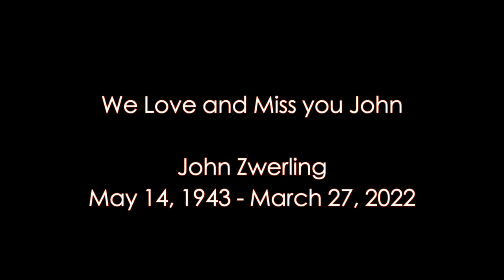John Zwerling Tribute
Dear Friends, Family, Colleagues and Clients Of John Kenneth Zwerling, our JZ:

This video montage honoring the life of legendary, Alexandria and Charlottesville, Virginia based nationally recognized criminal defense lawyer John Kenneth Zwerling was first presented at the NORML Annual Key West Legal Seminar, on Saturday, December 3, 2022 during an evening dinner celebration in Key West, Florida.

Chris Leibig and Sonya Swansbrough of the Alexandria, Virginia, Law Office of Christopher Leibig organized and produced the video.

The content was provided by admiring, adoring, loving friends, clients, and colleagues who in their own way expressed that JZ was the "best of the best" as a lawyer and person, who vigorously and tirelessly represented his clients in the highest and noblest traditions of the profession and who generously gave of his considerable talents to assist lawyers as a key member of NACDL's Lawyers Assistance Strike Force.

Theodore  “Ted” Simon, Past President of NACDL and longtime friend of John, provides a tribute, “In Honor of  John Kenneth Zwerling which can be found here:
written and issued as part of NACDL’s March 29, 2022 national news release.

Theodore "Ted" Simon
Law Offices of Theodore Simon
Past President, National Association of Criminal Defense Lawyers (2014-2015)
Trustee, Foundation for Criminal Justice
President, Jenkins Law Library (America’s First Law Library)
14th Floor 1600 Market Street
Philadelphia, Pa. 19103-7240